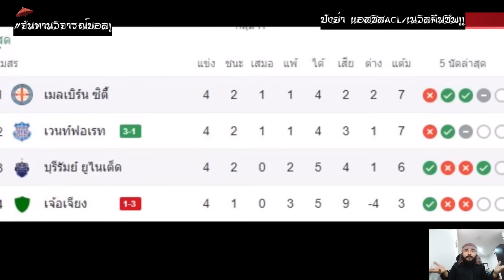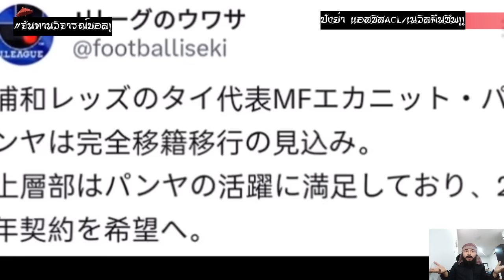อึ้ง เอกนิษฐ์ตัวจริง แอสซิสใส่เกาหลี สื่อญี่ปุ่นบอกซื้อขาดแน่..?/ไทยลีกคืนร่าง ทุบลีกออสซี่คาบ้าน!!